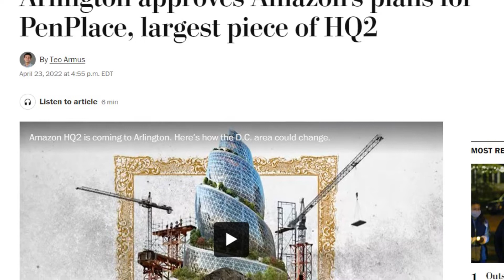Coming Soon to Northern Virginia | Boeing Headquarters | Zillow Predicts Market Trouble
Huge news coming to our area as Boeing is moving its headquarters to Arlington from Chicago. Zillow has made some market predictions and more!

Interested 🏘   in buying, selling or investing in Virginia?  Hit us up!

🔥  AGENTS! 🔥  Interested in learning how to partner with me?

To search all available listings in Northern Virginia and DC ares click here! 👉

Chris Colgan
Keller Williams Solutions
8100 Ashton Ave Suite 210
Manassas, VA 20109
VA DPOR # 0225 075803